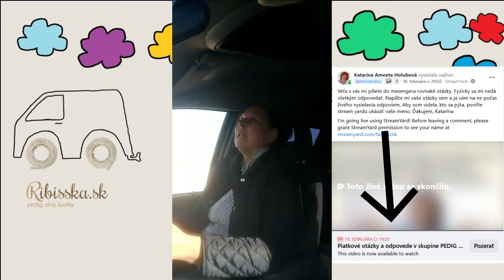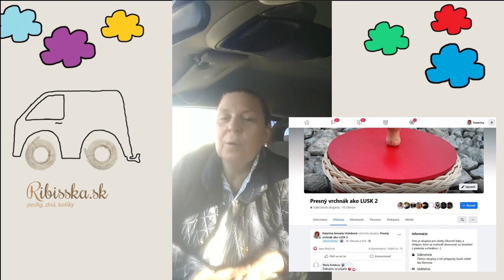Pletenie košíkov z pedigu s Ribišškou: Pedig na kolesách | O kurze: Presný vrchnák ako lusk 2